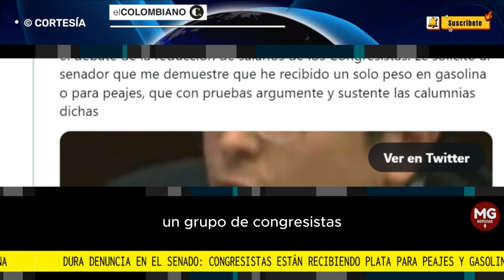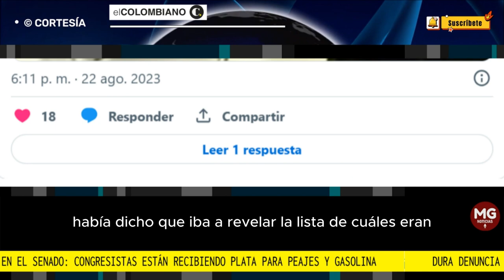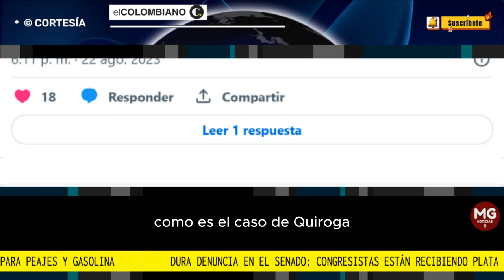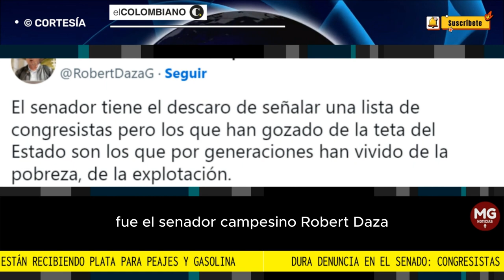DURA DENUNCIA EN EL SENADO CONGRESISTAS 🛑 PRIVILEGIADOS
Dura denuncia en el Senado: congresistas están recibiendo plata para peajes y gasolina
Los senadores del Partido Comunes, Piedad Córdoba y Aida Quicué estarían recibiendo fondos de la UNP para sus transportes.